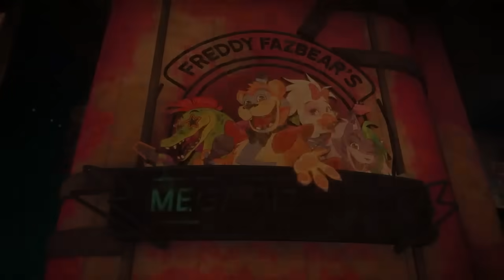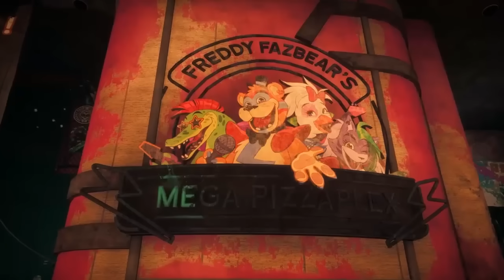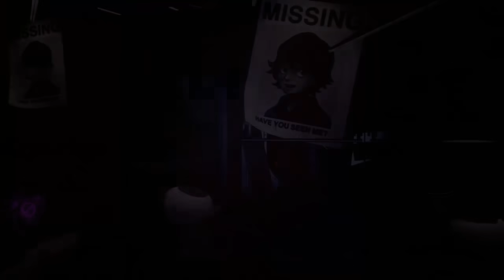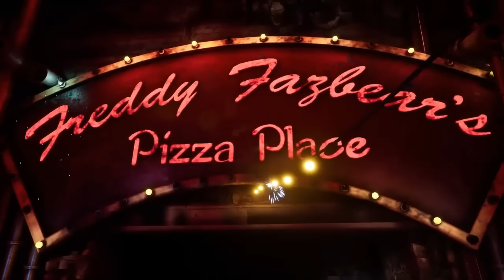¿Por Qué Gregory Traicionó a Cassie? | Todos los Finales de Fnaf Security Breach Ruin Explicados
Five Nights at Freddy´s Security Breach Ruin es el nuevo dlc del videojuego de security breach el cual se estreno recientemente la semana pasada y en este se continua de cierta forma con la historia que vimos en Security Breach con el protagionista que era Gregoryl, su amigo Glamrock Freddy y Vanessa o Vanny quien era la antagonista principal en la historia y una villana muy despiada con la personalidad de Vanny. En este dlc de Ruin seguimos a una chica llamada Cassie quien es una muy buena amiga y conocida de Gregory quien decide entrar al Freddy´s Fazbear Mega Pizzaplex despues de que ella reciba un mensaje supuestamente de Gregory quien le dice que el se ha quedado atrapado en lo profundo del Mega Pizzaplex y en el sotano y en la zona mas remota del restaurante original de Freddy´s Fazbear Pizza Place, curiosamente Cassie entra con mucha valentia a este lugar y aunque en un principio ve que todo esta en ruinas y que es un lugar clausurado por Fazbear Entertainment, ella decide seguir para salvar a su amigo, esa si que ella se topa con las versiones arruindas o ruined de los diferentes animatronicos que aparecieron en el juego principal, como lo son Glamrock Freddy, Montgomery Gator, Glamrock Chica, Roxanne Wolf, Eclipse y Glamrock Bonnie. De una manera muy escalofriante ella tambien es perseguida y atacada por una especie de entidad o inteligencia artificial especial que es un sistema de seguridad de este lugar conocido solo como la entidad el cual busca el detenerla, eventualmente Cassie consigue el liberar a Gregory, sin embargo ella se da cuenta de una forma muy macabra e inesperada que realmente no es Gregory el que esta atrapado en ese lugar y es en realidad el animatronico monstruoso conocido como The Mimic o El Mimic el cual busca el salir de este lugar e intenta atacara a Cassie. Es en estos momentos que Roxy Wolf se despierta y consigue salvar a su amiga de una forma rapida tratando de detener todo lo que mas pueda a ese monstruo, es asi que eventualmente el verdadero Gregroy contacta a Cassie y le explica que ella no deberia de estar ahi, luego con la ayuda de su amiga que se implica es Vanessa el guia a Cassie a un elevdador cercano donde de una manera increible por muy poco apenas Cassie consigue escapar del mimic sin embargo es en estos momentos que Gregory le dice a Cassie que el entiende que ella intento salvarlo pero que no pueden arriesgarse a que esa cosa se libera y los siga por eso el tumba el eleveador y deja a Cassie a su suerte. Es debido a lo impactante e inesperado que fue este final, que muchos d elos fans de five nights at freddys o FnaF nos preguntamos si realmente fue Gregory quien hizo todo esto. Es por eso que en este video explicare detalladamente cual es el final canonico del juego principal, luego explicare a detalle y fondo los tres finales que podemos encontranos en el dlc ruin, posteriormente explicare el final default y las dos formas en que podemos intepretar este final, explicando como y porque Gregory traiciono a Cassie, por ultimo explicare todo lo que sabemos acerca de este interesante, memorable, inesperado y sorprendente final del nuevo dlc de Ruin de Five Nights at Freddy´s Security Breach o Fnaf SB o FnaF SB.